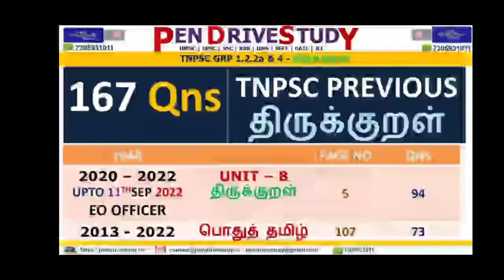tnpsc previous year aptitude questions